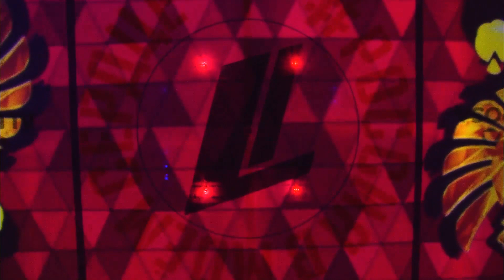Кубок Перового канала. Предматчевое шоу